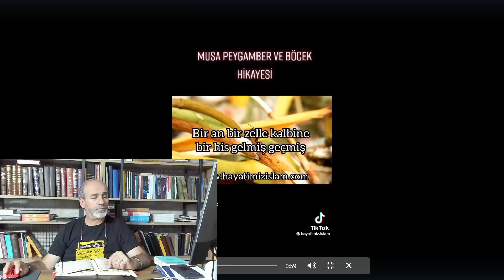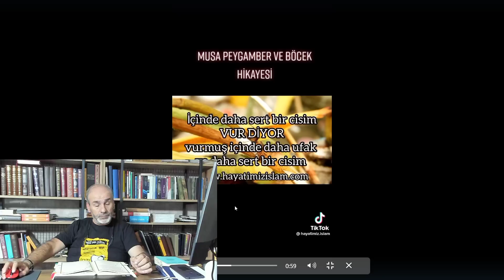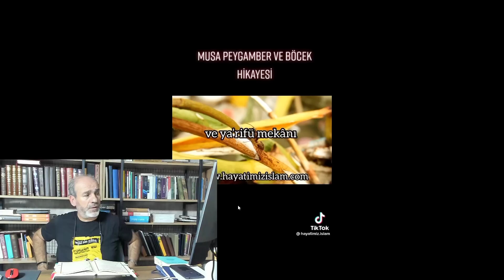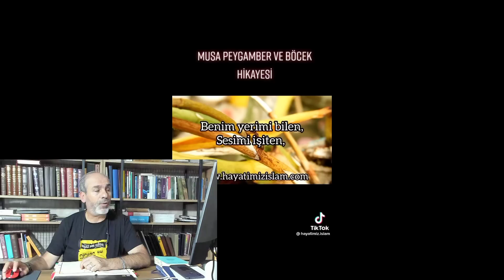Musa Resule atılan iftira lara örnek böcek ağzında lokma Arapça dualar ediyor! Musa Resulü görünce!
Musa Resule atılan iftira lara örnek böcek ağzında lokma Arapça dualar  ediyor! Musa Resulü görünce! Her zamanki şirk devam ediyor Allah konuşuyor ama ayet değil...